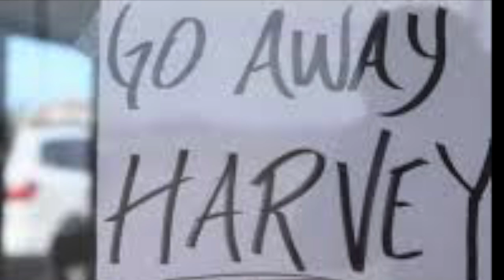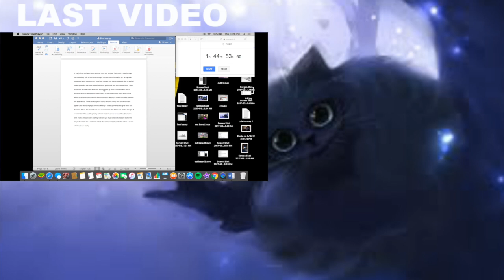HURRICAN HARVEY | Best under rated songs of August 2017 (Part 3)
TEXAS WILL HELP OUT Best under rated songs of the week Check it out!